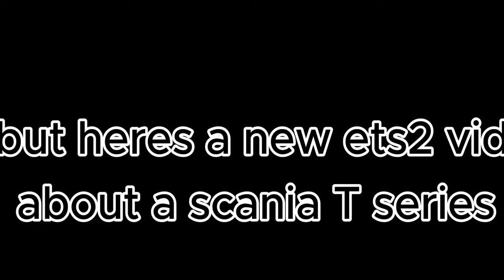Scania T 500 | Insane V8 Sound | Test Drive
Insane V8 sound by M. Yıldız.
Scania D Frimis Team Open Pipe